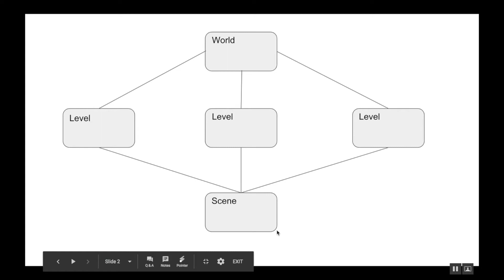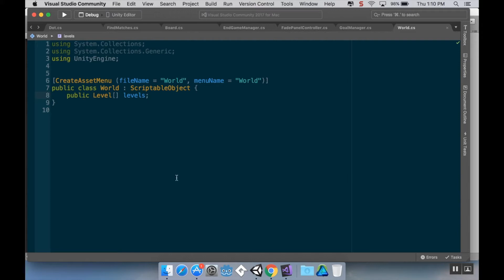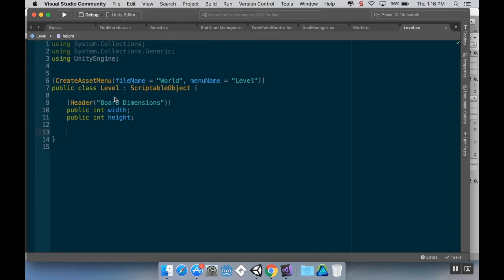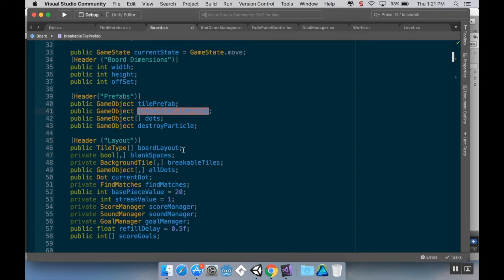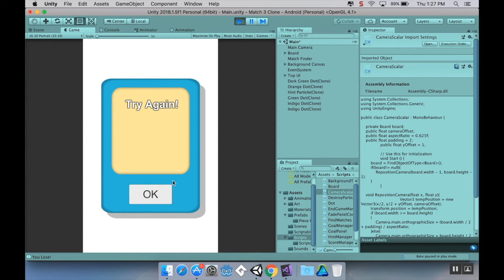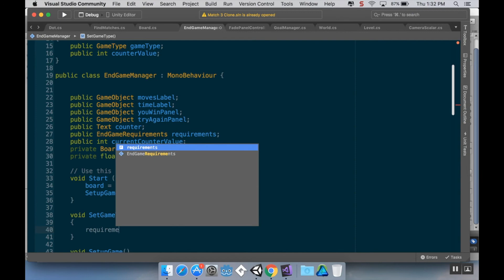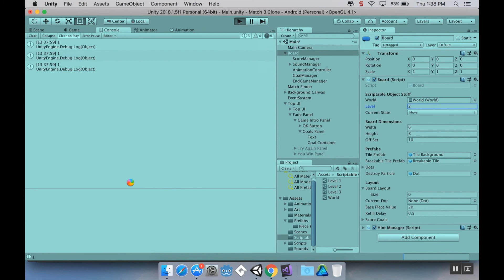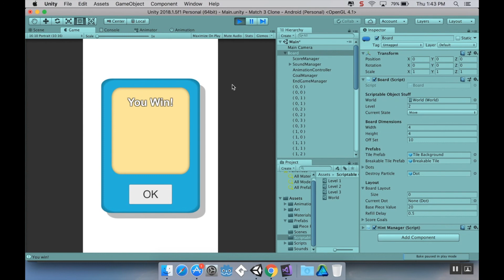Part 43 - Making different levels: Make a game like Candy Crush using Unity and C#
Hey there!  Another long one today.  Today I'll show you how to use scriptable objects as a data container to hold the basic information for a level system.